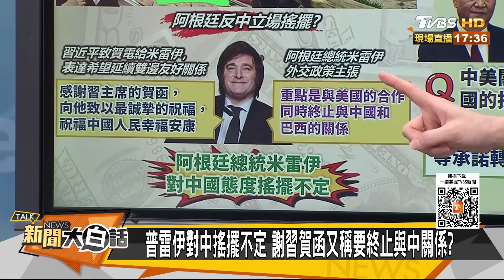岸田拉下臉跟習近平要熊貓 阿根廷怕下場跟澳洲一樣慘 新聞大白話 @tvbstalk 20231124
本集來賓：賴岳謙、呂禮詩、林郁方